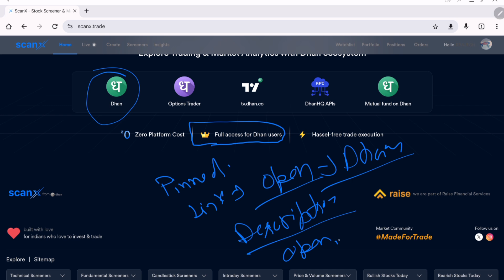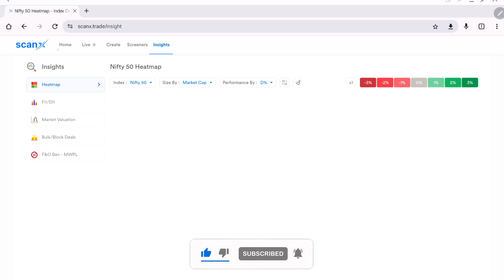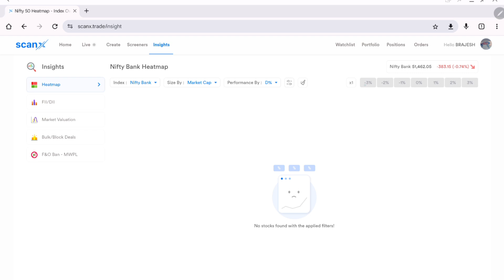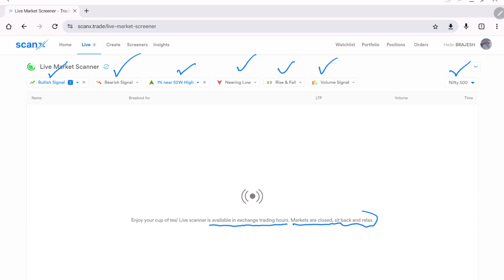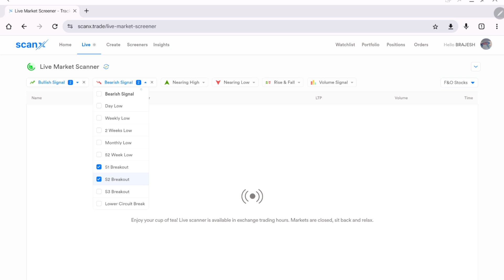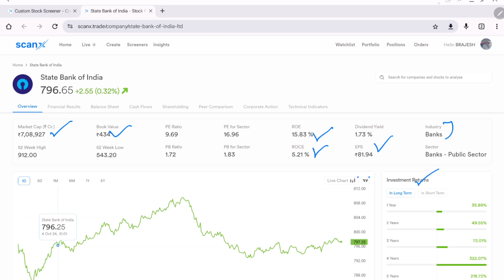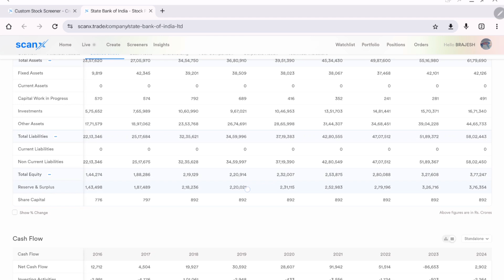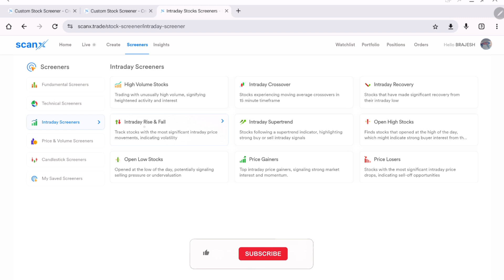Stock Screener for Day Trading | Live Market Screener | Intraday Screener in Live Market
Stock screener for intraday trading
How to use scanX for intraday trading.
Best intraday Screenner for trading.
How to choose stocks for intraday trading.
Scanx screener for trading.

You Can Open a Trading account from the below link:-

Learning Videos For Beginners:-

➤🔥🔥Stock Screener for Day Trading | How to Select Stock for Intraday Trading | Break Out Stock Screener🔥🔥

➤Option Trading For Beginners in Hindi | Intrinsic Value Explained | ATM, ITM & OTM In Hindi | Part 2